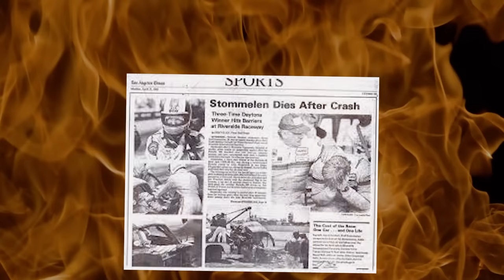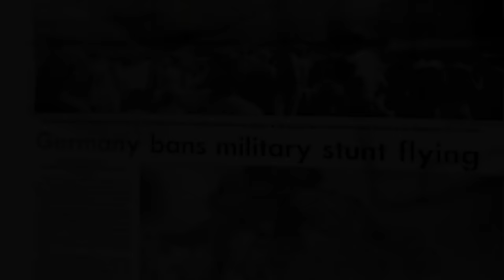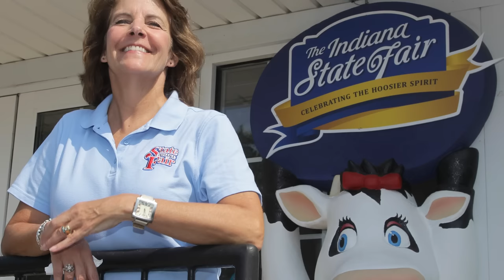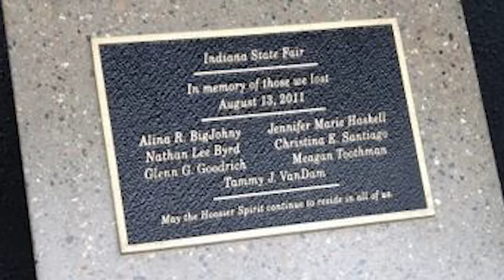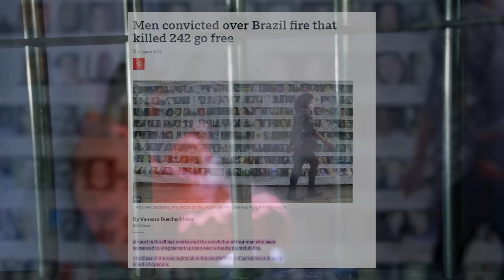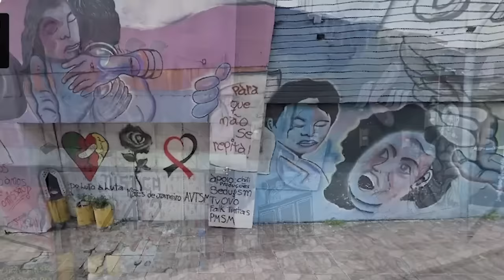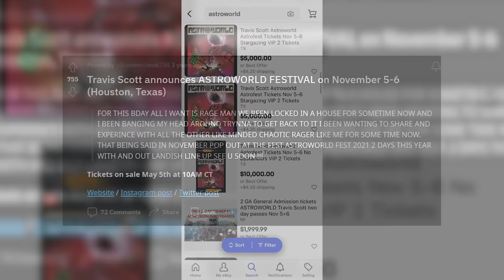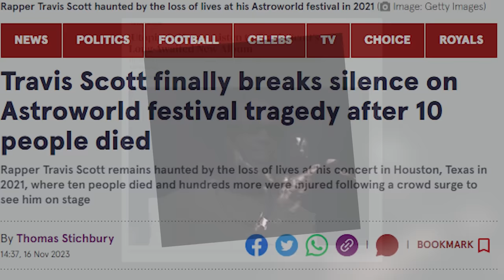Fair of DOOM │5 Events Turned Fatal #1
In this first episode of the series, we take a look at the Indiana state fair disaster, to the tragic Astroworld incident.

Footage used listed under Creative Commons CC0, CC1, CC2, CC3 or CC4

Chapters
00:00 - Intro
01:32 - Barrier Blowout
06:19 - Liquid Fire
13:50 - Fair of DOOM
19:31 - Kiss of Death
28:42 - Abhorrent Astroworld